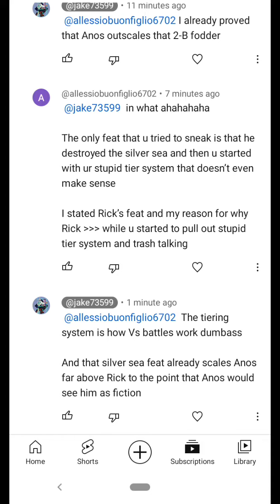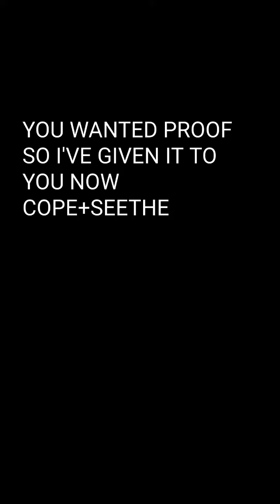ANOS voldigoad VS Rick Sanchez (with proof)@allessiobuonfiglio6702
Vsbw tier system